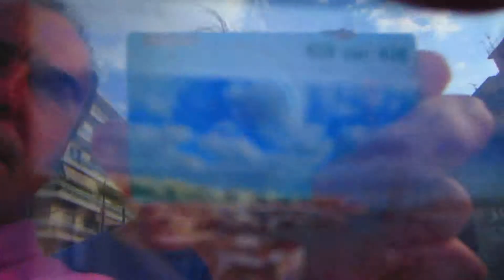Greece, Piraeus port (Athens)